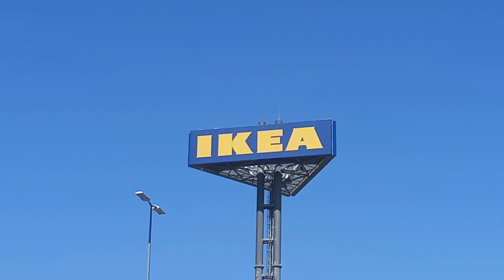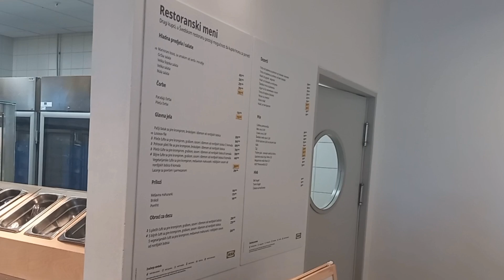Posetio sam IKEU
Danas sam otišao u Ikeu. Videli smo svaštva, kupili svašta, izgubili mnogo vremena, dok se na kraju nešto jako čudno desilo. Ostanite obavezno do kraja da biste videli šta smo sve radili i šta smo sve videli.

Gde me sve možete pronaći:
-na YouTube-u:

Takođe imate i mog brata:
-na YouTube-u: